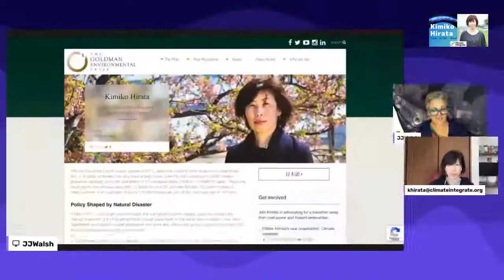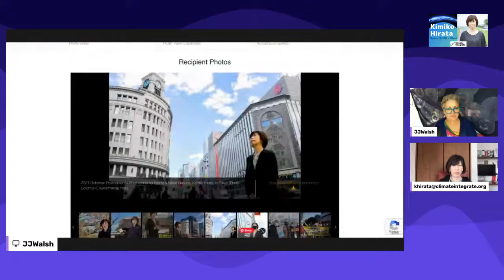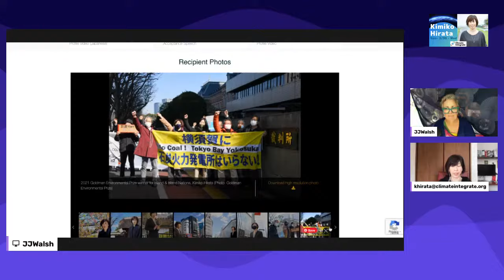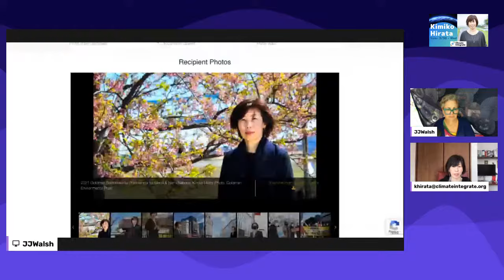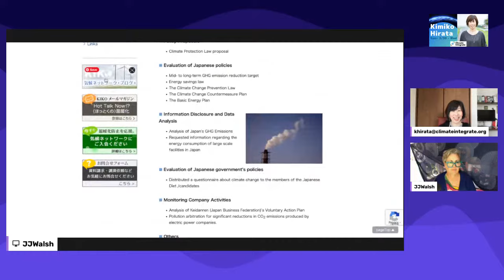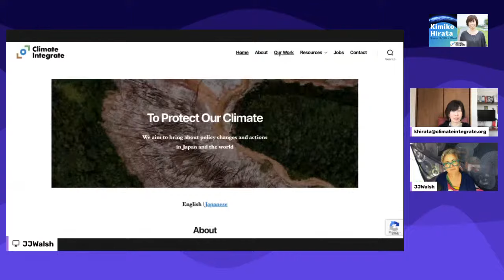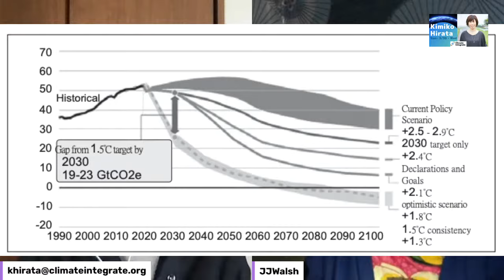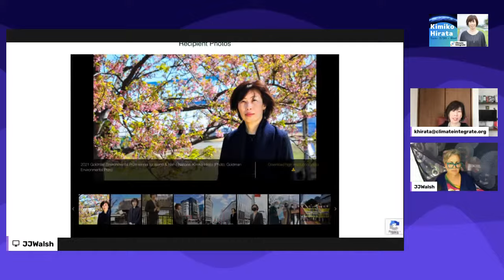Accelerating Sustainable Climate Policy in Japan | Dr.Kimiko Hirata - Climate Integrate NPO Director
Dr.Kimiko Hirata has had a long career in the US and Japan working as an advocate for environmental protection and policy. Kimiko is the Executive Director of the Climate Integrate Non-Profit organization which aims to accelerate sustainable policy and climate solutions in Japan and beyond.Climate Integrate
00:00 Welcome
00:35 Goldman Environmental Award
02:30 Non-Profits in Japan Situation
04:00 Reliance on Coal in Japan
05:45 Japan's View of Human Rights & Climate
07:27 Japan's Deep Love of Nature
09:46 Kimiko's Environment Passion Backstory
14:20 KIKO Network Org 1998~
15:10 Climate Integrate Org 2022~
17:45 6/2022 PM Kishida's Climate & Growth Strategy
18:40 Geopolitics & Climate Crisis Solutions
21:40 Carbon Pricing as Key Initiative
23:00 1.5C Target by 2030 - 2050 Graph
28:00 New Coal Investment in Japan
31:00 Defund Japan Bank Fossil Fuel Investments
33:33 Our money causes problems
37:00 Power of the Individual Consumer & Activist
40:00 9/2022 UN Climate COP27 in Egypt
44:30 Insulation Standards & Building Codes
47:00 Housing Industry & Consumers Support
48:00 Non-Fossil Fuel Bill Includes Good & Bad
51:40 Emphasis on Future Tech Solutions
54:45 Multi-pronged approach to creating change
56:30 Kimiko Hirata's Ideal Climate Solution Vision
59:40 2022 Event to Watch - Sept UN Gen Assembly

Profile Dr.Kimiko Hirata
Born in Kumamoto, Kyushu Japan
1996: US NGO work on climate in Washington D.C.
Attended COP3 (Kyoto) in 1997
*Aim: Reduce fossil fuel use in Japan, especially coal.
* Action: Launched campaign to reduce use of coal in Japan, resulting in 17 planned coal plants closure.
* Action: Defunding Campaigns: Mizuho in 2020 and MUFJ in 2021.
* Climate Integrate founded in 2022 with aim of supporting multiple actors’ decarbonization efforts in collaboration with partners in Japan and abroad.
* Visiting Associate Professor at Chiba University of Commerce -home to Japan’s first 100% renewable university initiative.
* Publications: “Climate Change and Politics” in Japanese (2019). She has a Ph.D in social sciences from Waseda University in Tokyo.